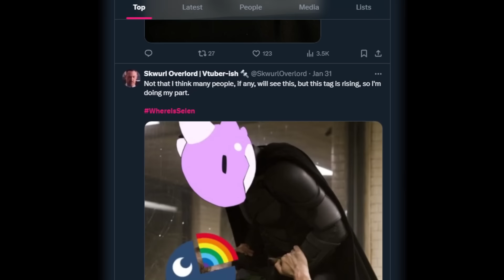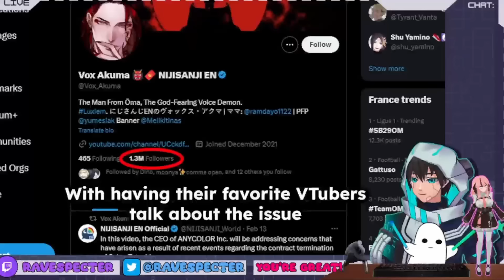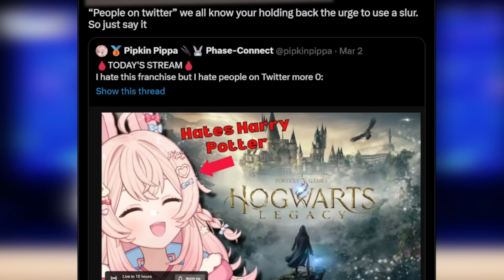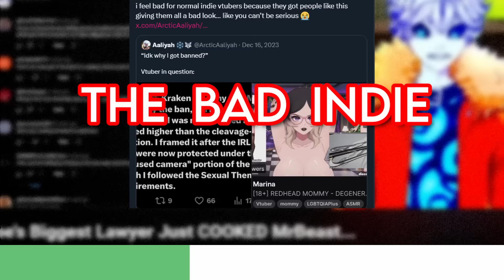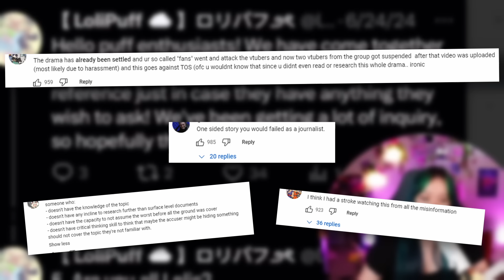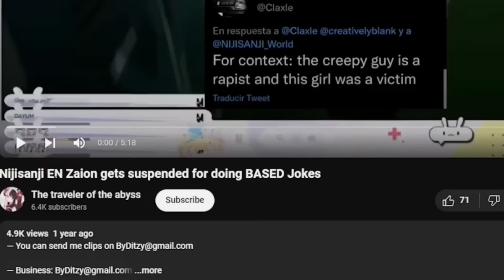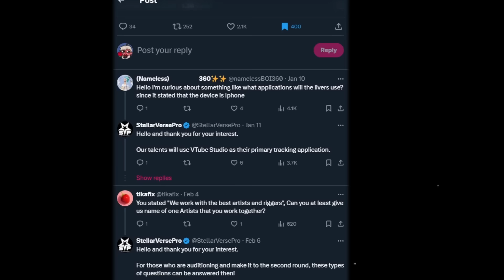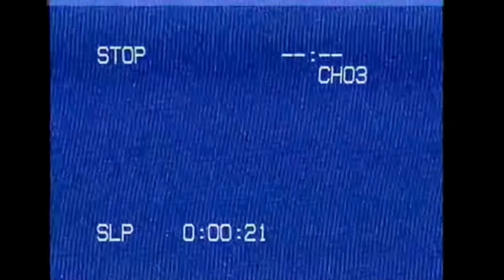Why the Coverage of NIJISANJI EN Ruined VTubing for Everyone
Drama coverage isn't a new phenomenon, but it's definitely a rising problem in the Vtuber sphere! Ever since Dokibird/Selen Tatsuki's termination from NIJISANJI, it seems as if the most vile of the indie and corpo side has been publicized and monetized here on YouTube, all because of the rapid success seen on the coverage of the story as it was breaking. Am I crazy, or is the Vtubing sphere not fun to be in anymore because of it?

As always, DO NOT HARASS anyone mentioned or shown in the video. B-Roll clips are essentially just that--something for you to look at while listening to my commentary. And especially for the handful of creators I did mention by name, please do not go to their channel or socials and say anything negative to them. They are EXAMPLES of the overall situation, with many others big and small doing similar things.

I try to read everything and respond to questions or concerns. A portion of this video has been removed for a mistake on my part!

Timestamps:
0:00 Intro
1:51 Post-NIJI Rise of Dramatubers
13:42 Fellow Agencies
19:09 Outro

BeatsbyVishnu
[FREE FOR PROFIT No Tags] Dark Trap Type Beat - "Devil Worshipper 3" | Hard Rap Instrumental 2024

Video effects:
Everyday Cinematic Sounds
Distorted Room
Golden Dragon SFX
4K ❋ Slow Spinning Galaxy ❋ 2160p Motion Background
v=DdPT2JOwDs0&list=PLj6XzcqwRpN4ZpXoBk0simwvK7KYMeJZm&index=49

Model:
L2D: @ycy9_
Rig: @shikilive2d
3D: @Chaken_
Concept: @madichams

Background & Overlay Credit:
Freya Amari

A bit disjointed this time, as the script went through many iterations. I originally wanted to have an interview on it, but that fell through, as well as a collab with a different commentary channel that never got back to me...so I just had to make do with what I had in my lil brain of mine...!